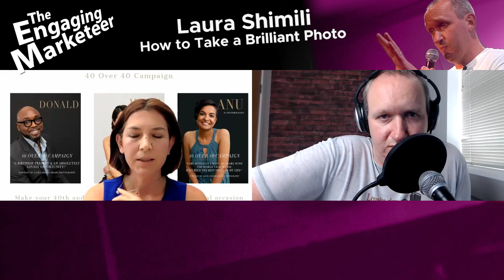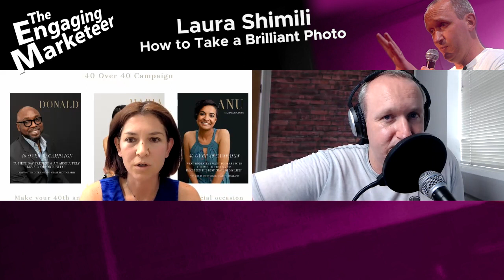Laura Shimili: How to Take a Brilliant Photo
This week on the Engaging Marketeer podcast, I'm joined by Laura Shimili. Laura is a portrait photographer based in London; today, she's telling me all about her experiences in the photography industry.

Here, Laura and I discuss her introduction to photography, how she got started in the world of professional photography, her advice for aspiring photographers, and much more! Laura's passion for her craft shines through completely throughout our conversation.